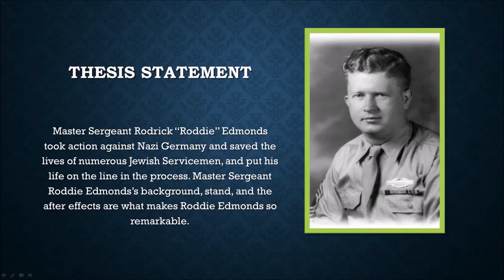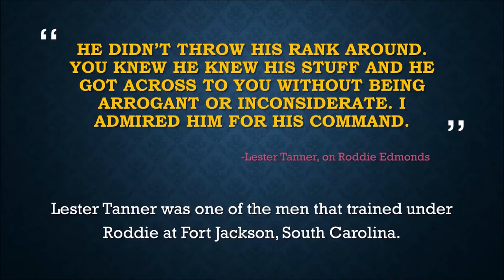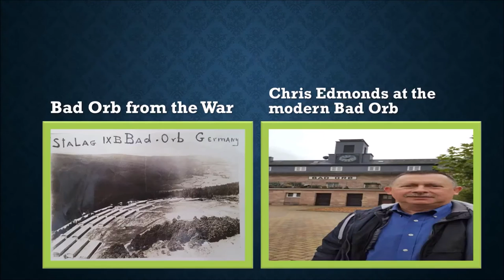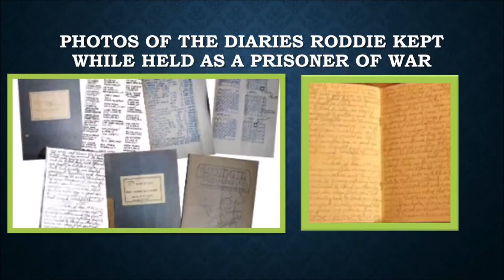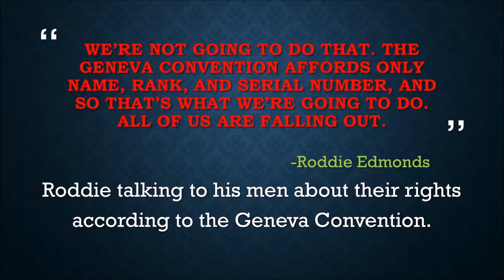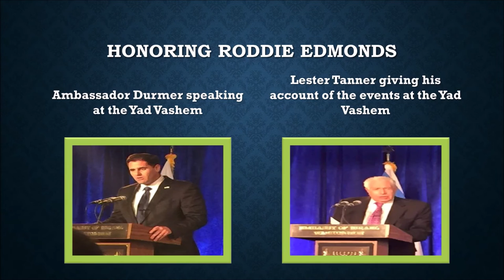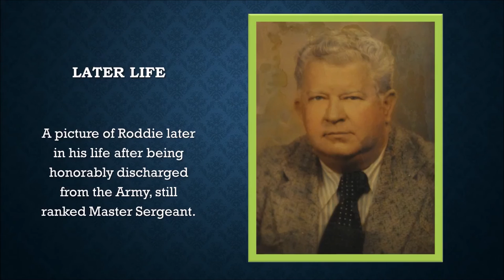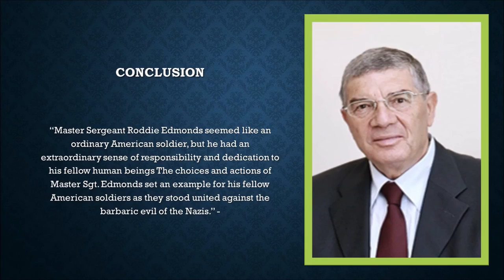NHD PROJECT: Master Sergeant Roddie Edmonds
Documentary about Master Sergeant Roddie Edmonds. A world war 2 veteran who served as a infantry troop. Awarded Righteous Among the Nations by the Israeli government for his efforts to save countless Hebrew people.